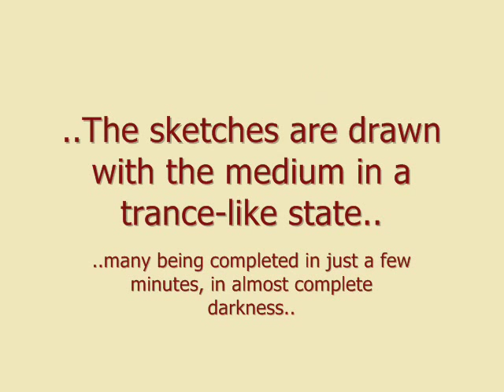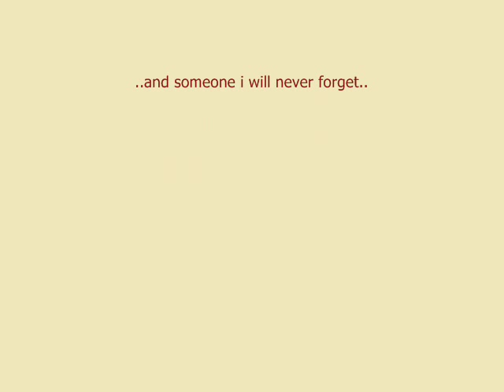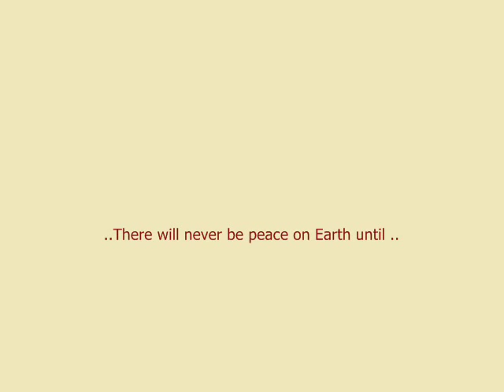PSYCHIC ART of MEDIUM, DOUGLAS OSBORNE - AUSTRALIA.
The unique Spirit Art of Psychic Artist, Medium & Spirit Healer, DOUGLAS OSBORNE.
Copyright.2012. Douglas Osborne.